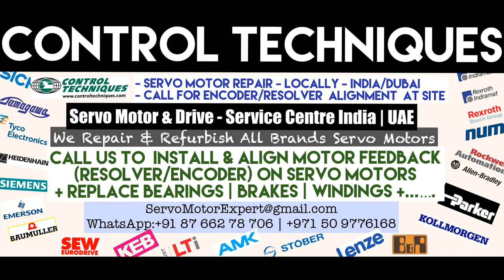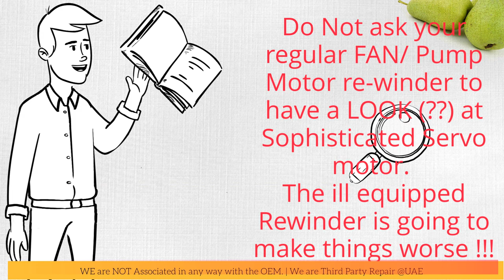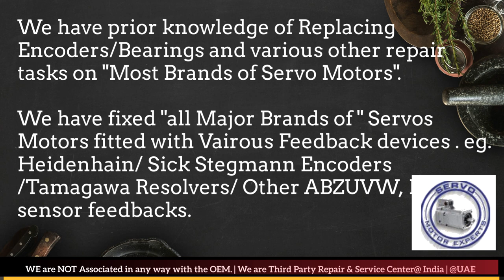Control Techniques Servo Motor Drive Encoder Adjust Repair New Delhi Stock Used Uttar Pradesh